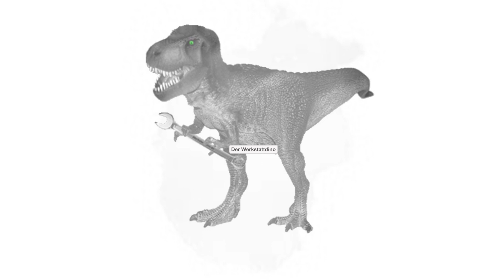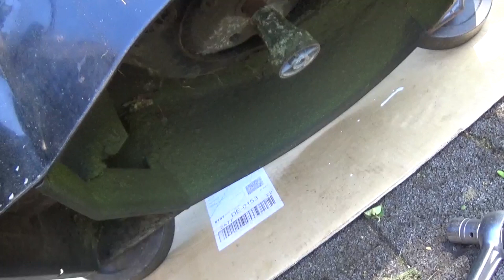Rasenmäher Messer schärfen und auswuchten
Hier zeigt Euch der Werkstattdino wie er die Messer bei einem Rasenmäher schärft. Es werden alle Arbeitsschritte gezeigt. Von dem Ausbau des Messers, das Schärfen und Auswuchten und der Montage des geschärften Messers.
Ich hoffe das Zuschauen macht euch Spass und ihr schaut mal wieder rein. Der Werkstattdino